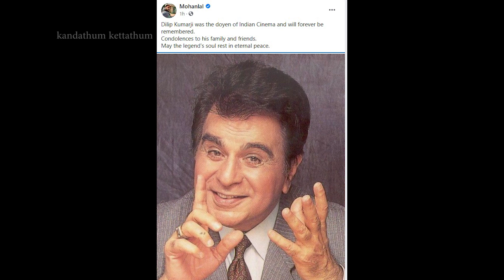മുംബൈയിലെ ആ ചടങ്ങിൽവച്ച് ദിലീപ് കുമാർ ലാലേട്ടനെപ്പറ്റി പറഞ്ഞത് കേട്ടോ? | Dileep Kumar & Mohanlal